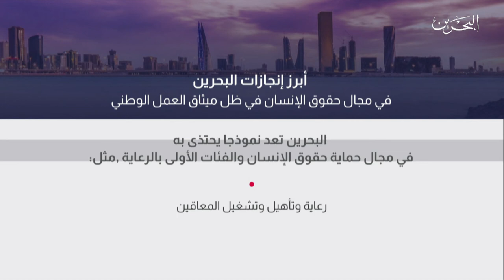البحرين مركز الأخبار : مداخلة هاتفية مع عمار البناي عضو مجلس النواب ورئيس لجنة حقوق الإنسان بالمجلس